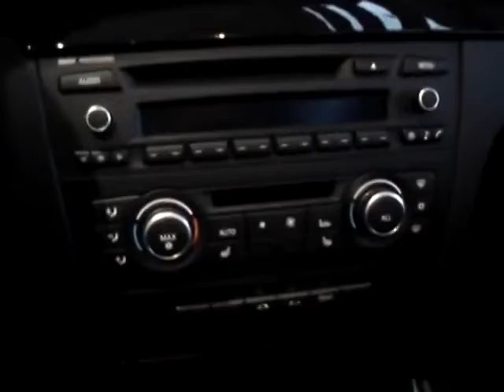New 2012 BMW 1 Series Convertible Bmw 120 Cabrio 480p